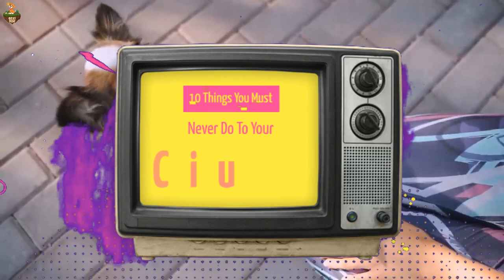10 Things to Avoid When Raising a Chihuahua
Hey guys welcome to “Best Dog” Are you a new Chihuahua owner or thinking about getting one? Make sure you avoid these common mistakes that can harm your furry friend's health and happiness. In this video, we'll go over the top 10 things to avoid when raising a Chihuahua. From feeding them the wrong foods to neglecting their grooming needs, we'll make sure you have all the information you need to be a responsible and loving Chihuahua owner. So if you want to give your Chihuahua the best life possible, make sure to watch this video and learn what to avoid.